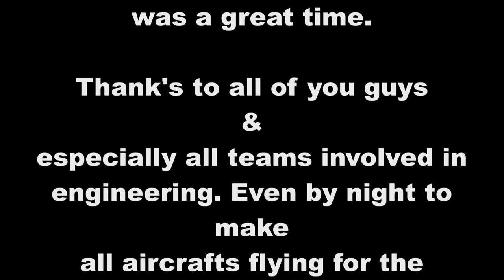P38 Lightning & F4U4 Corsair Flying Bulls at Duxford 2016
"P-38" redirects here. For other uses, see P-38 (disambiguation).

P-38 Lightning

Lockheed P-38J Lightning - 1.jpg
P-38H of the AAF Tactical Center, Orlando Army Air Base, Florida, carrying two 1,000 lb bombs during capability tests in March 1944[1]

Role
Heavy fighter

National origin
United States

Manufacturer
Lockheed

Designer
Clarence "Kelly" Johnson

First flight
27 January 1939

Introduction
July 1941[2]

Retired
1965 Honduran Air Force[3]

Primary users
United States Army Air Forces
Free French Air Force

Produced
1941–45

Number built
10,037[4]

Unit cost

US$97,147 in 1944[5]
 (equivalent to $1,305,883 in 2015[6])

Developed into
Lockheed XP-49
Lockheed XP-58

The Lockheed P-38 Lightning was a World War II American piston-engined fighter aircraft. Developed to a United States Army Air Corps requirement, the P-38 had distinctive twin booms and a central nacelle containing the cockpit and armament. Allied propaganda claimed it had been nicknamed the fork-tailed devil (German: 'der Gabelschwanz-Teufel') by the Luftwaffe and "two planes, one pilot" (2飛行機、1パイロット Ni hikōki, ippairotto?) by the Japanese,[7] the P-38 was used for interception, dive bombing, level bombing, ground attack, night fighting, photo reconnaissance, radar and visual pathfinding for bombers and evacuation missions[8] and extensively as a long-range escort fighter when equipped with drop tanks under its wings.
The Vought F4U Corsair is an American fighter aircraft that saw service primarily in World War II and the Korean War. Demand for the aircraft soon overwhelmed Vought's manufacturing capability, resulting in production by Goodyear and Brewster: Goodyear-built Corsairs were designated FG and Brewster-built aircraft F3A. From the first prototype delivery to the U.S. Navy in 1940, to final delivery in 1953 to the French, 12,571 F4U Corsairs were manufactured,[2] in 16 separate models, in the longest production run of any piston-engined fighter in U.S. history (1942–53).[3][4][5]

The Corsair was designed as a carrier-based aircraft but its difficult carrier landing performance rendered it unsuitable for Navy use until the carrier landing issues were overcome by the British Fleet Air Arm. The Corsair thus came to and retained prominence in its area of greatest deployment: land based use by the U.S. Marines
Take your Seats, sit back and prepare to be enthralled by the Flying Legends Airshow 2016! The 23rd Edition of this world famous aerial spectacular will be held at the iconic Duxford airfield on the 9th and 10th July. Enjoy world class, unrivaled, choreographed displays featuring unique aircraft types rarely seen together in the UK skies or anywhere else. Flying Legends culminates in the finale Balbo formation when all the WWII fighters take to the skies to salute you in a mass flypast. Step back in time and enjoy the musical entertainment, enjoy a glass of Pimms, try out a full size Spitfire for size, view the large scale model aircraft exhibits and ladies, have your vintage makeup done in the Vintage Village. Flying Legends is the Airshow not to miss, it has something for everyone.”